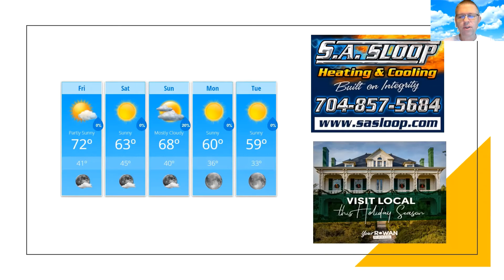Friday Weather Forecast Update 11/13/2020